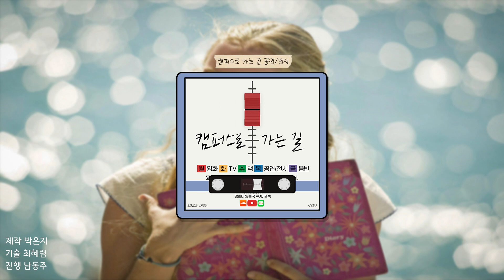[경희대 라디오] 캠퍼스로 가는 길 공연/전시 230330